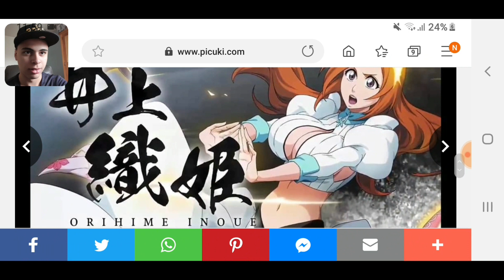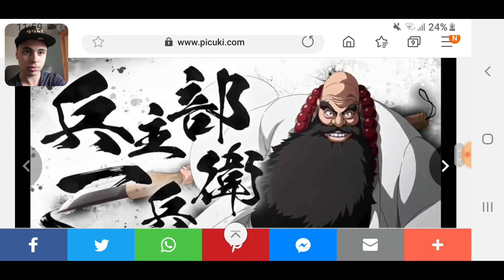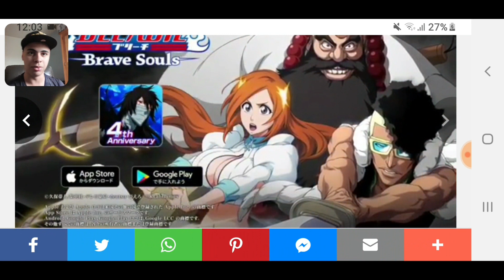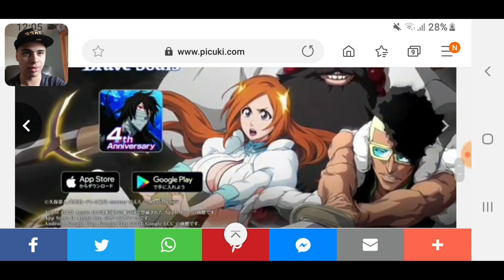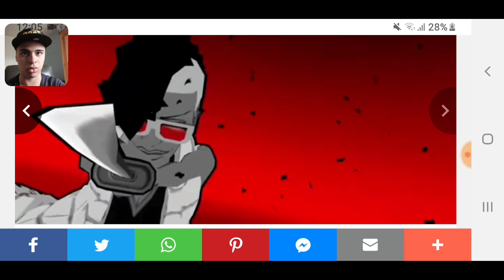BLEACH BRAVE SOULS TYBW ROUND 7 IS FINALLY HERE!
Edit with Vlog Star
Finally it is here tybw round 7 is here we have all waited for it and it is a lot if hype so I will be summoning on this when it comes out and I can't wait but I hope you enjoyed this episode of bleach brave souls if you did please drop a like leave a comment and subscribe if your new and I'll see you in the next video peace out everybody